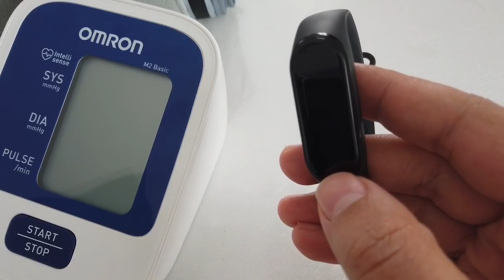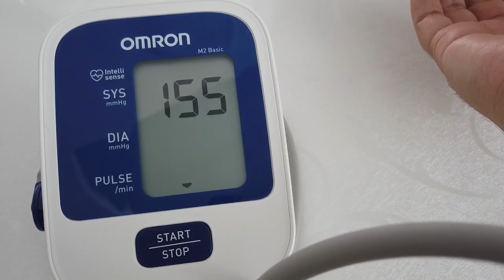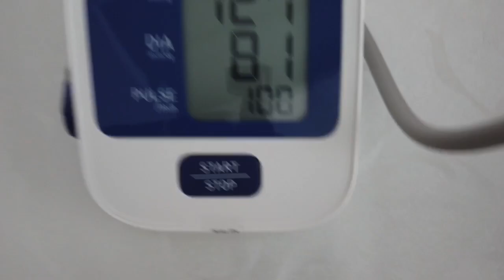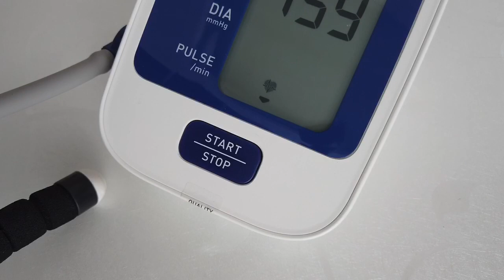Mi Band 4 nabız ölçüm testi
Xiaomi mi band 4 dogru nabız ölçüyor mu? Bir tansiyon aleti ile bunu karşılaştırdım:)